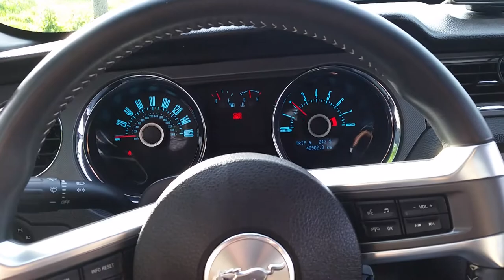Sound impression: Mustang GT 5.0 with Roush (model year 2013)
mobile recording (Samsung S5)